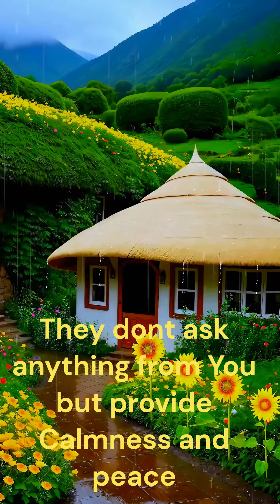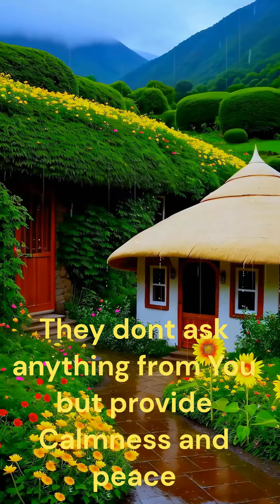Guitar and sea wave Soulful Nature | Relaxing | Self Healing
Since you have visited my channel , i am sure you are lover of peace and nature.

Soulful Nature | Beautiful Nature | Relaxing | Self Healing